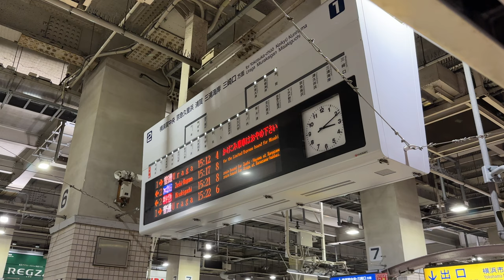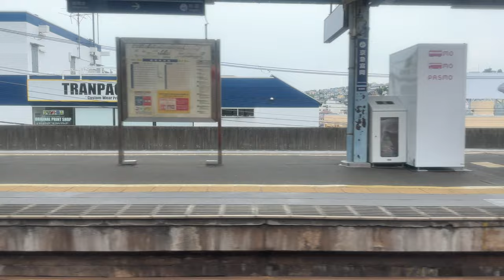【東芝IGBT-VVVF】京急1000形 1405編成 (列番1336) 普通 浦賀行き 上大岡〜金沢八景 側面展望